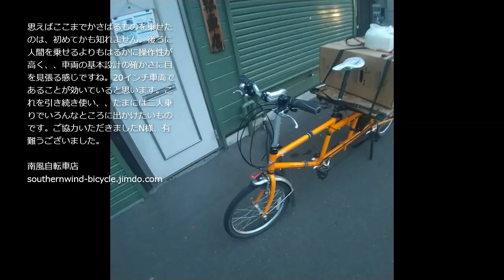折畳自転車で折畳自転車を運ぶ。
二人乗り兼用貨物自転車で折畳自転車を運びました。楽しく運べました。